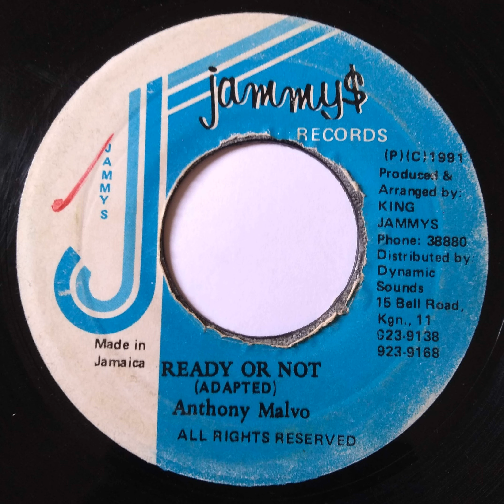Anthony Malvo - Ready Or Not / Jammys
Anthony Malvo - Ready Or Not
Label: Jammys